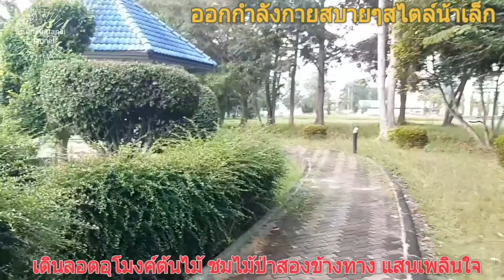ออกกำลังกายสบายๆสไตล์น้าเล็ก#: เดินลอดอุโมงค์ต้นไม้ ชมไม้ป่าแสนเพลินใจ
# ออกกำลังกายสบายๆสไตล์น้าเล็ก